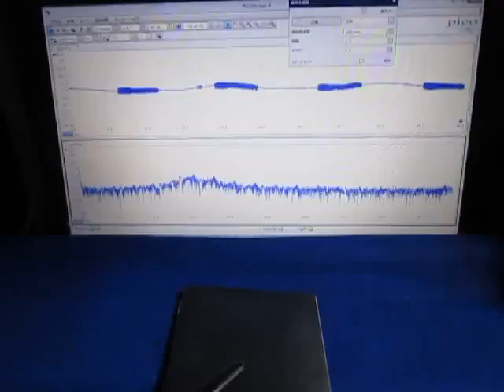超音波プローブによる発振制御システム（表面検査の基礎実験） ultrasonic-labo